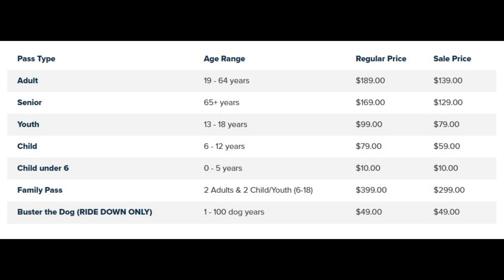SEA TO SKY GONDOLA | Full Guide | SQUAMISH BC | vlogs | SUSPENSION BRIDGE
A thrilling adventure filled with stunning views and a wide array of outdoor activities at our summit. Whether you have hours to adventure or a short window to explore, let us help safely guide your experience here at the Sea to Sky Gondola

Trips in vancouver, squamish, squamish sea to sky gondola, sea to sky gondola vlogs, squamish vlogs, indian in squamish, things to do in squamish, place to visit in squamish, place to visit in vancouver, sea to sky ride, gondola ride in vancouver,